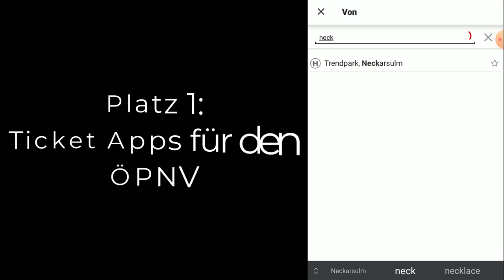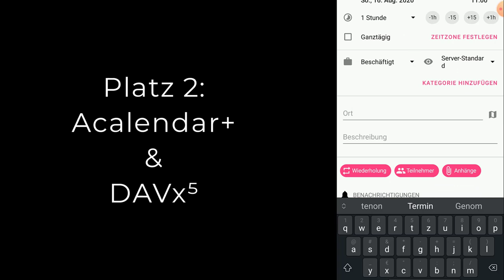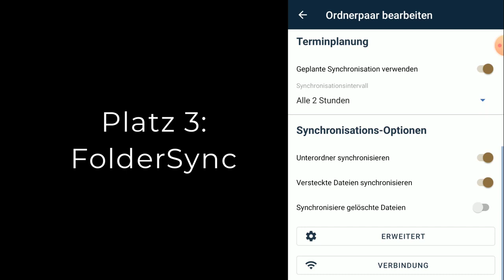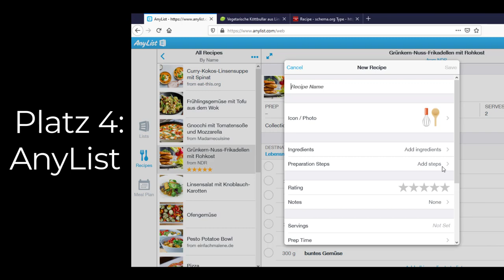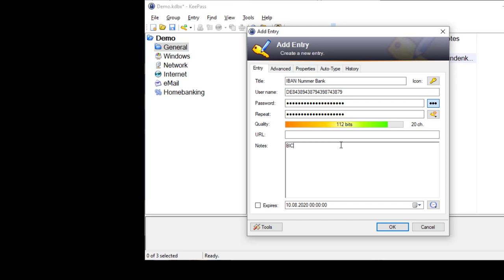5 Apps die mir das Leben erleichtern! Kochen, ÖPNV, Passwörter, Backup, Kalender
In diesem Video schnell gezeigt welche 5 Apps mir persönlich bisher das Leben erleichtert haben.
00:00 Intro
00:18 Platz 1: Ticket APP
00:59 Platz 2: aCalendar+ & DavX5
01:54 Platz 3:  FolderSync
02:45 Platz 4: anyList
03:27 Platz 5: KeePass
Ticket APP